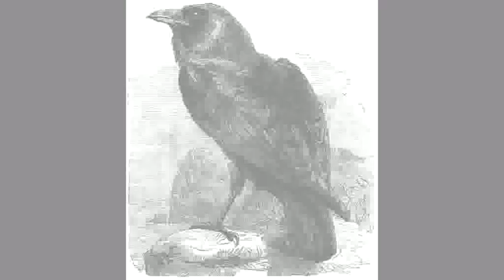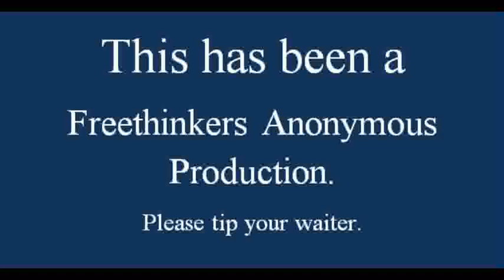Slice of Quiche.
Dedicated to everyone with whom I ever played Dungeons & Dragons, but especially John, Jeff, Trav, Torre, Michael, David, Jim, and Allan. Thanks, guys.